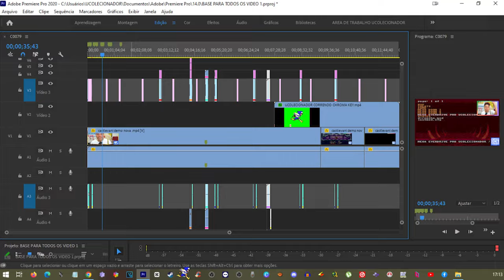NOVA DEMO de CASTLEVANIA SYMPHONY da NOITE é ANUNCIADA PARA MEGA DRIVE !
pelo segundo ano consecutivo o canal do ucolecionador mostra esse porte que esta sendo desenvolvido para o mega drive no periodo de 1 ano, a demo teve um salto gigantesco ao que tudo indica é que até o final de 2024 ou 2025 teremos castlevania symphony para mega drive versão completa !
qual a sua opini~]ao sobre esse game será que o mega drive aguenta um jogo de playstation 1 mesmo com as limitações ?

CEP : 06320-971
DIEGO RAMIRES !

🟣 PSN e LIVE: UColecionador
⭕ Skype: UColecionador2
🟣 YouTube Canal: UColecionador !

UCOLECIONADOR 2023